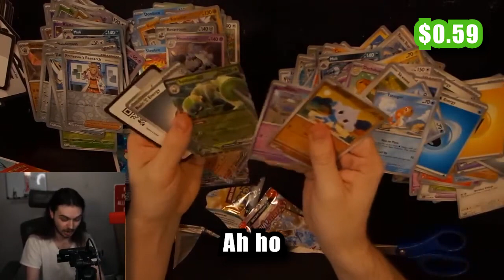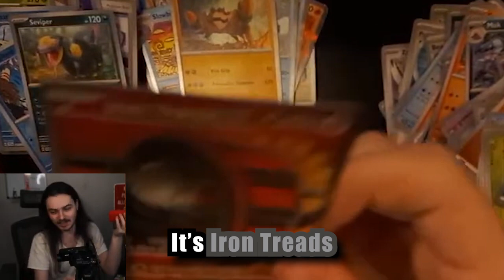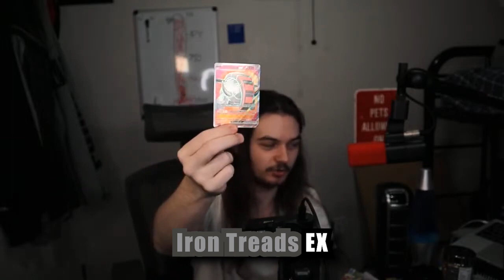Eating Expensive Pokémon Cards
I'm going to be eating rare and expensive pokemon cards!

77% . 2.32K/3K
Latest Sub! WIth subs set to public: killer
Latest Video (that isn't this one):
24 Views - Feb 18, 2024

Latest discord member: feedme0388♯0

Should I Do It Again?

In this jaw-dropping video, prepare yourself as we embark on an unimaginable adventure: Eating Expensive Pokemon Cards! 🤯🃏🍽️

🔥 Get ready for an unprecedented clash of two worlds: food and collectibles! Watch as we push the boundaries of curiosity and taste, putting our love for Pokemon cards to the ultimate test. Can we handle the irresistible urge to gobble up these pricey treasures? Join us on this wild journey and find out!

🌟 From rare holographics to ultra-rare shiny Charizards, we've got an assortment of premium Pokemon cards on the menu. Witness the unbelievable as we savor every bite of these coveted collector's items. Can you bear to watch us consume these valuable pieces of nostalgia?

🤔 Wondering why we would dare to commit such an unthinkable act? Our aim is to explore the limits of our obsession and showcase the lengths we'll go for content. Brace yourself for a rollercoaster of emotions as we engage in this audacious challenge!

💥 Share this mind-blowing video with your friends and fellow Pokemon enthusiasts! Discover whether this gastronomic experiment is an act of genius or utter madness.

🔔 Let's break the internet together with this outrageous spectacle! Are you ready to witness the unimaginable? Buckle up and join us as we take a bite out of the Pokemon card world in "Eating Expensive Pokemon Cards"! It's time to challenge the norms and ignite the craziest discussion the internet has ever seen!